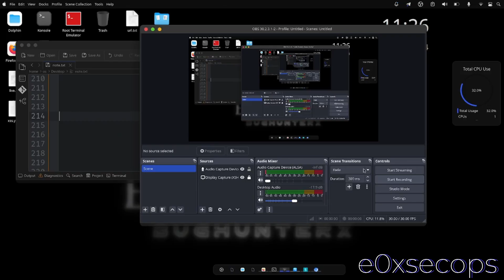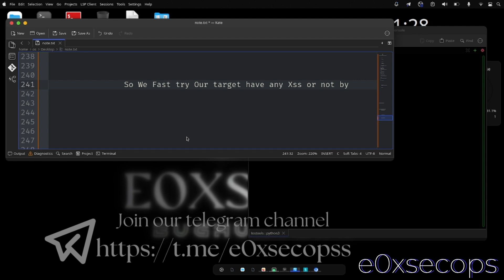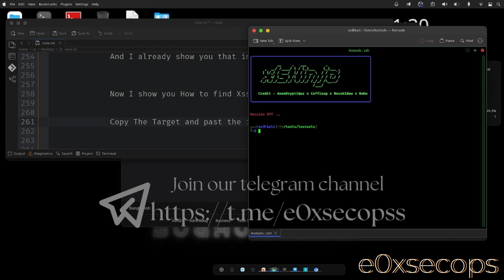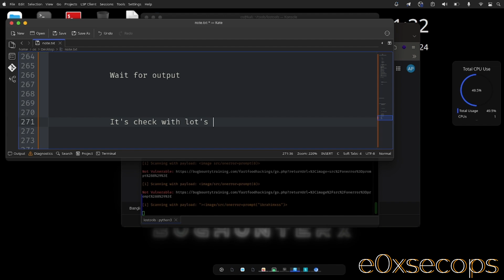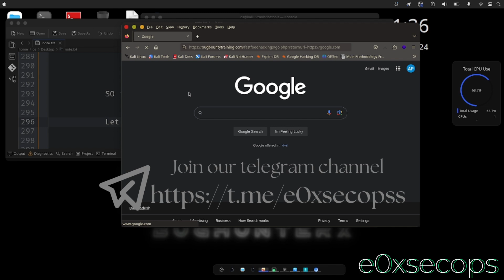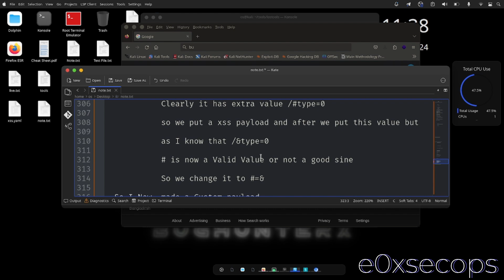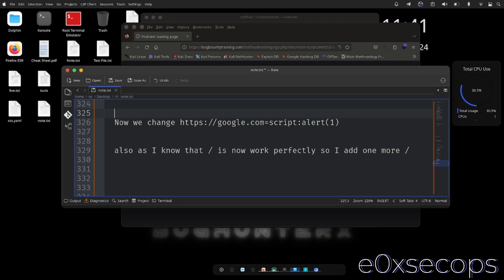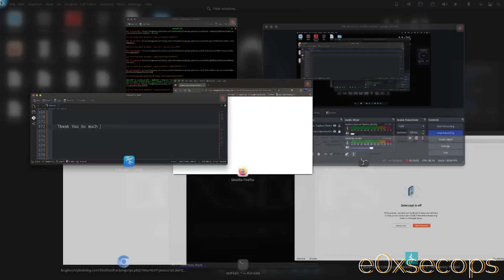💰Earn $500 by Finding XSS via Open Redirect | Bug Bounty PoC Tutorial🚨 | Ethical Hacking | e0xsecops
🚀 Boost Your Bug Bounty Earnings! Learn how to earn $500 by discovering Cross-Site Scripting (XSS) vulnerabilities using Open Redirect techniques. In this detailed Proof of Concept (PoC) tutorial, e0xsecops walks you through the exact steps needed to identify XSS and maximize your rewards on platforms like HackerOne and Bugcrowd. Whether you're new to bug bounty hunting or a seasoned ethical hacker, this video has something for you! 💻🔒

🔍 What You'll Learn:

💡 How to detect XSS through Open Redirect.
🤑 How to earn $500 for finding XSS vulnerabilities.
🔧 Best tools and methodologies for bug bounty hunting.
⚡️ Tips for beginners and pro hackers.
🔐 Securing web apps from XSS attacks.

"Beginner's Guide to Bug Bounty Hunting"
"Top 10 Web Vulnerabilities Hackers Should Know"
"Most Rewarding XSS Exploits in 2024"
🔗 Follow and Connect: